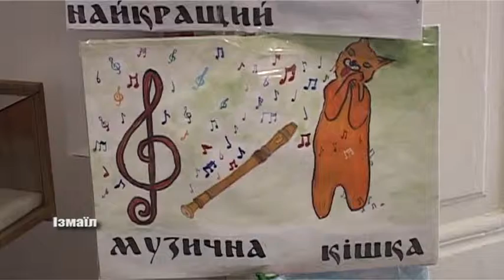«День зустрічі птахів»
«Міжнародний день птахів». Це свято з’явилось у 1894 році в маленькому містечку сполучених штатів Америки з ініціативи вчителя Чарльза Бабкока. Відзначають його щорічно 1 квітня. Про те, як зустрічали пернатих в Ізмаїлі – розкажуть наші кореспонденти